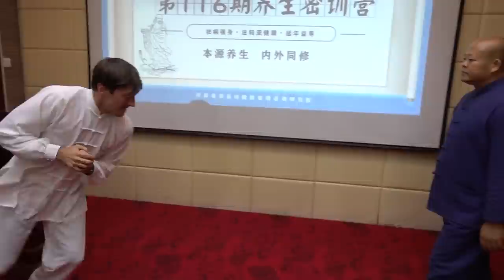I LIFTED 10.0kg with my TESTICLES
Jez has got balls of steel! Watch him lift 50 kg of weight with his testicles. Is it really going to enhance his fertility as per the ancient legends? Or will the dangers of testicle weightlifting be found to be true?

Watch our latest vlog from the China trip. In pursuit to find more crazy things to do around the world, we signed up for the Testicle Weightlifting Exercise. It's an ancient martial art form of Tie Dang Gong which is told to increase male fertility.

This is Episode 20 of our travel vlog in China where Jez & Tom are taking part in a testicle weightlifting challenge with the Chinese masters.